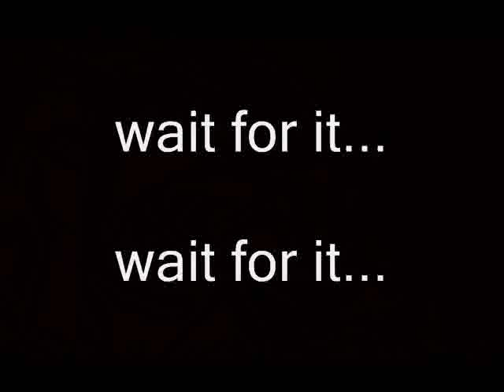GOTY 2014 Announcement.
Yes the Game of the Year for 2014 and the 2nd and 3rd place Runner Ups have been announced.  And the results may surprise you.